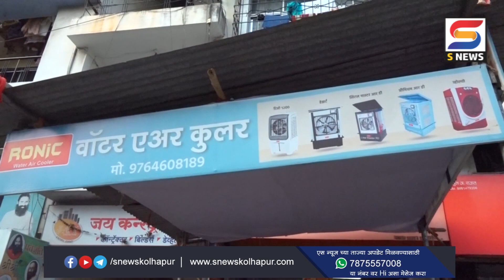रॉनिक अप्लायन्सेसमध्ये कुलर खरेदीवर विशेष ऑफर